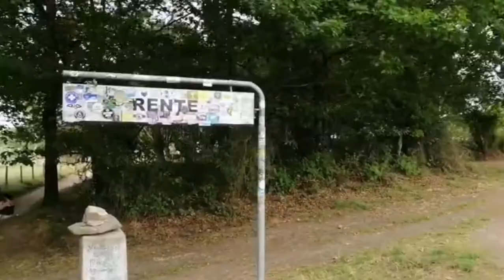CAMMINO DI SANTIAGO - DAY 6 - BOLLYWOOD A SANTIAGO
5° TAPPA
BARBADELO - PORTOMARÍN

I video sono stati girati e montati con un iPhone ogni giorno del cammino di Santiago.